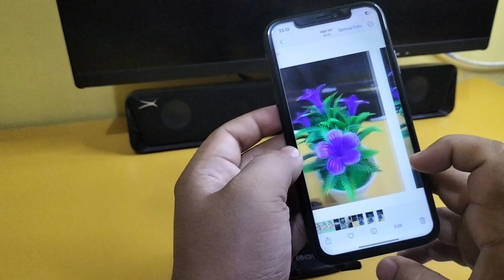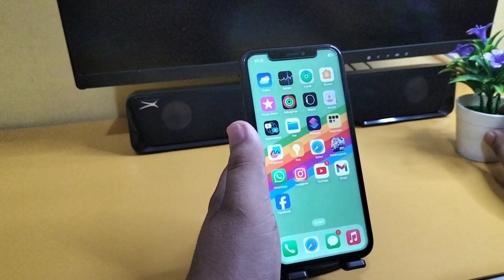Fungsi Live Foto iPhone - Cara Mengaktifkan Live Foto iPhone 12,11